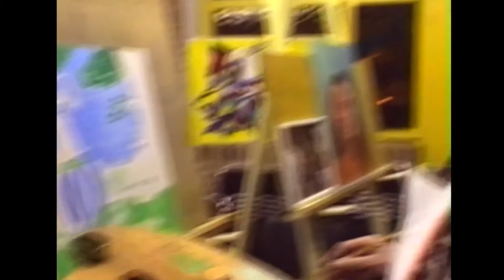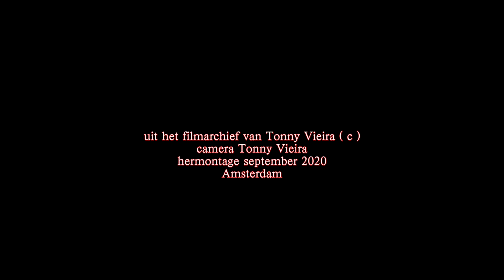KREATIEVE GROEP WEESP 25 JAAR * SCHILDEREN *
uit het filmarchief van Tonny Vieira ( c )
her montage september 2020
Amsterdam